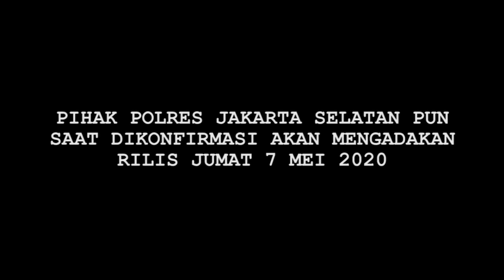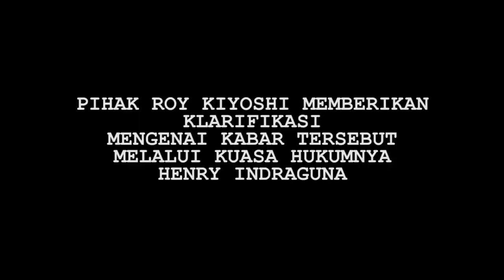Dikabarkan Roy Kiyoshi Telah Diamankan Polisi Karena Dugaan Kasus Narkoba - Cumicam 07 Mei 2020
Roy Kiyoshi